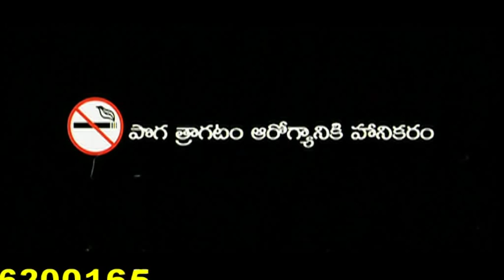01RAJAM SHORT FILM 01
RAJAM SHORT FILM 01